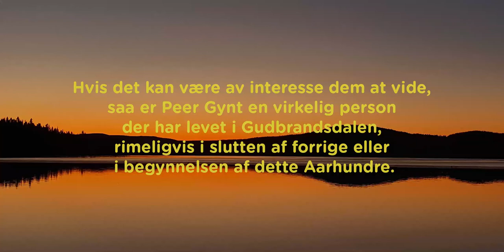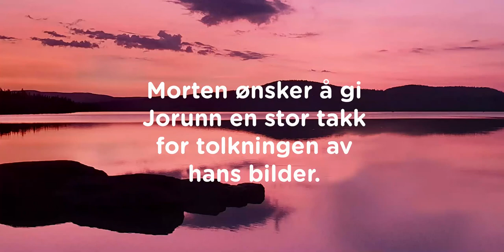Ved neste korsvei - "S A N D" med Morten Leine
Jorunn Offenberg har sett Peer Gynt ved Gålåvatnet flere ganger og tolker her noen av Morten Leine sine sandbilder inn i forestillingen fra 2019, og Ibsen's dikt "Peer Gynt". En spennende tolkning. Er du enig med Jorunn - eller hva ser du?
Musikken som er benyttet (Morgenstemning og Dovregubbens Hall) er fra YouTube sitt lydbibliotek.
Morten Leine takker Jorunn for tolkningen av sine bilder.